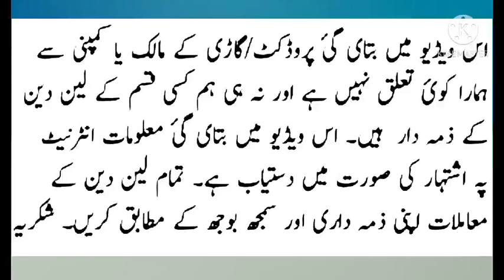Suzuki Pickup for Sale | 2017 Model And 1989 Model | Suzuki Pickup 2020 Price in Pakistan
Two Suzuki Pickups for Sale

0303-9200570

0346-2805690